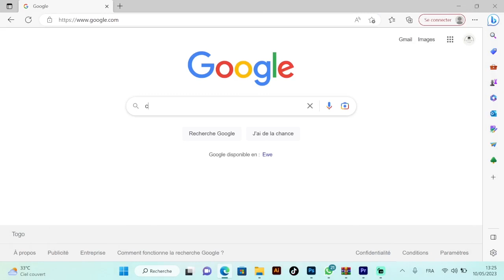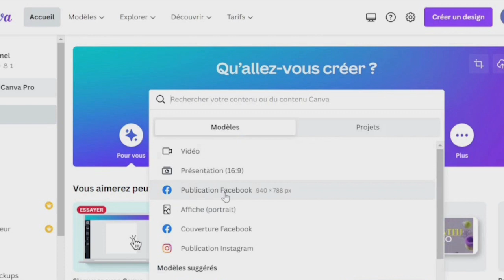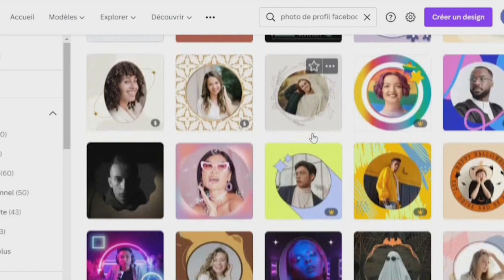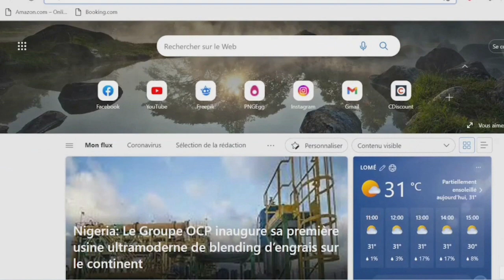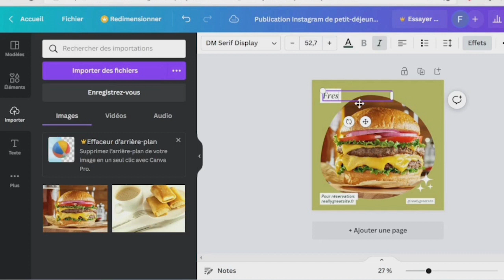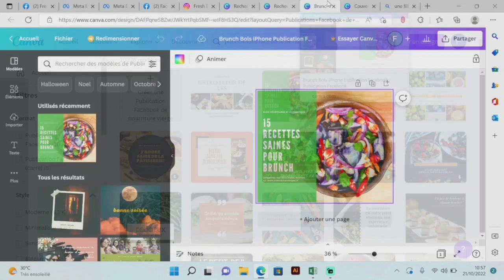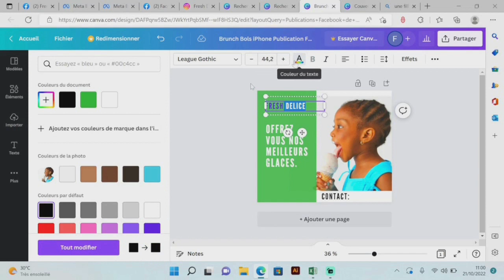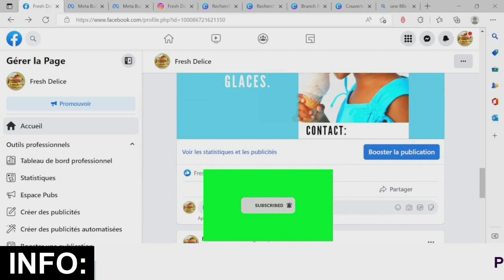Maitriser canva facilement. Comment faire des affiches publicitaires avec CANVA? Je vous montre tout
Dans cette vidéo, je vous montre comment vous pouvez faire des conceptions d'affiche publicitaire avec canva facilement. A la fin de cette vidéo, vous serez capable de faire vos propres affiches pour provouvoir vos produits ou services.
Alors faites vos conceptions graphiques vous même avec canva gratuitement.

Bon visionnage!!!